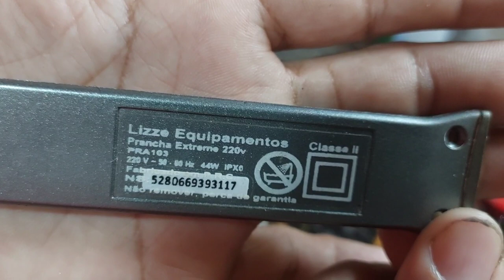Chapinha Lizze Não Liga. Parte 1/2: Apresentação Do Defeito, Da Placa E Funcionamento